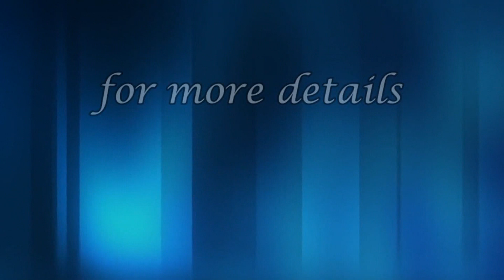క్రీస్తు నందు నూతన నిర్మాణం || christian message || Dr. V. Raja silvan garu || christ gospel team